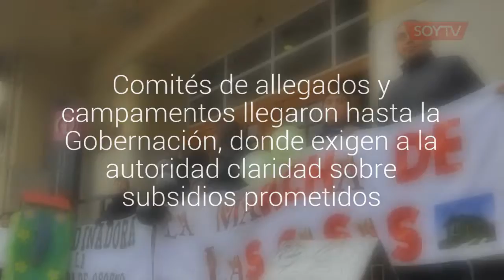“Marcha de las Casas” congrega a decenas de osorninos que piden una solución habitacional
Comités de allegados y campamentos llegaron hasta la Gobernación, donde exigen a la autoridad claridad sobre subsidios prometidos. Terrenos del Ejército aparecen como posible solución.